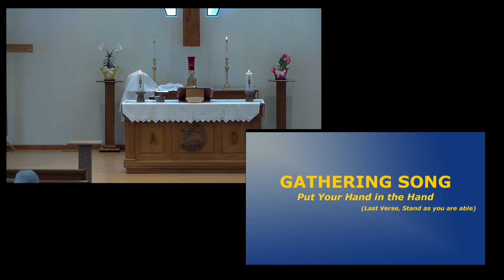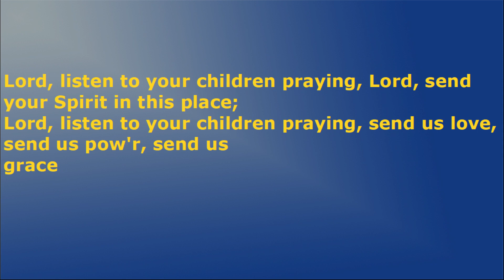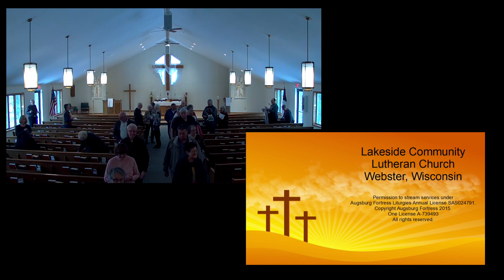2023 04 16 09 59 16 Movie